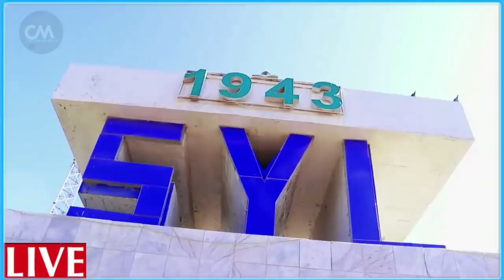DEG DEG Farmajo oo ciidankii Eretria Kenay Muqdisho & Afgambi xasuuq mucaaradka ah uu damacsanyahay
DEG DEG Farmajo oo ciidankii Eretria Kenay Muqdisho & Afgambi xasuuq mucaaradka ah uu damacsanyahay  farmajo oo ciidamadii dalkaasi Eretria xamar kasoo dajiyay si uu mucaaradka ugu gumaado xog culus